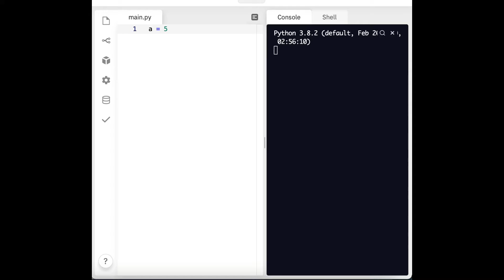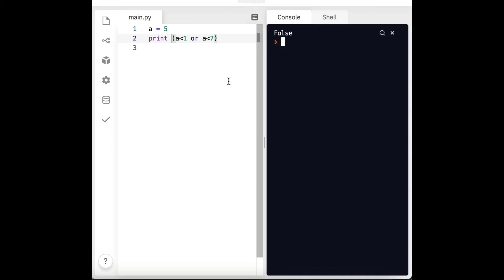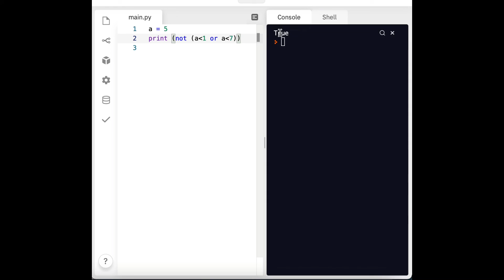Pintaar Python Dasar : Practice 10